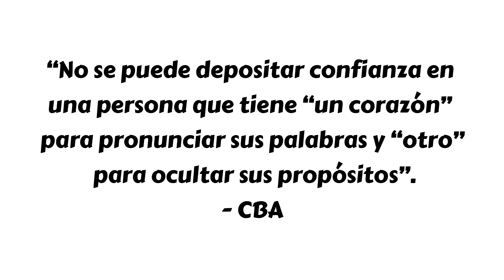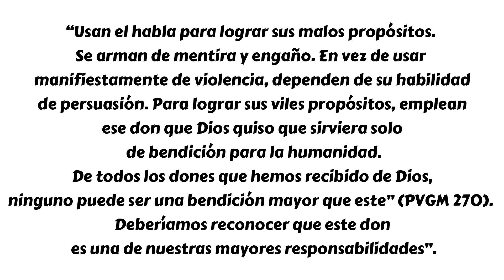¿Necesitas ayuda? Así es cómo puedes vencer a los falsos amigos | Salmo cap. 12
La esperanza del salmista, a pesar de todo lo que pasa y que ya hemos mencionado, es que las promesas del Señor si son puras. Los demás en la iglesia, en la comunidad, en donde sea, pueden decir mentiras y ser hipócritas; pero Dios no, él es justo y fiel. Nuestra esperanza y nuestros principios deberían estar basados en este punto, en que sean puros como es nuestro Dios. Fijémonos más en Dios y menos en las personas.
     El Señor nos promete cuidarnos de tales personas. Esto en dos sentidos, uno es que nos protegerá de ser como ellos. Dos, nos protegerá de caer en sus engaños. ¿Qué tenemos que hacer?